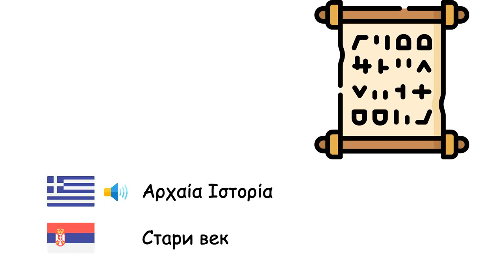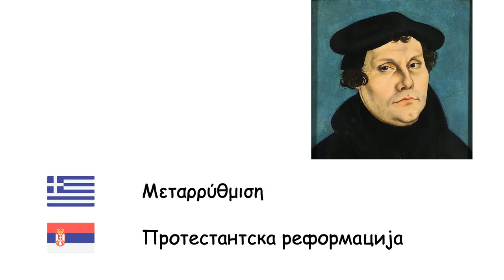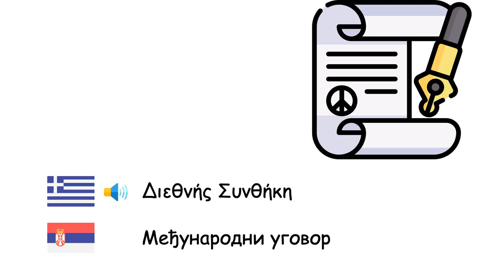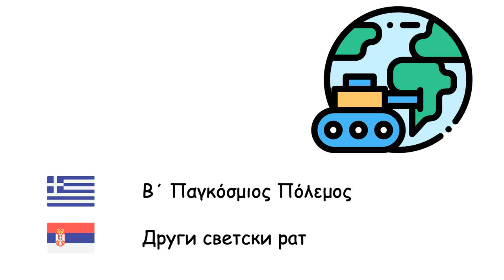Ιστορία (Σερβική γλώσσα) (el-sr)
Fone TV
el-sr-37
Историја (Српски језик)
Προϊστορία - Преисторија
Εποχή των Παγετώνων - Ледено доба
Εποχή του Λίθου - Камено доба
Εποχή του Χαλκού - Бронзано доба
Εποχή του Σιδήρου - Гвоздено доба
Αρχαία Ιστορία - Стари век
Μεσαίωνας - Средњи век
Ολόκαινος εποχή - Холоцен
Φεουδαρχία - Феудализам
Αυτοκρατορία - Imperija
Αποικιοκρατία - Колонијализам
Αναγέννηση - Ренесанса
Μεταρρύθμιση - Протестантска реформација
Βιομηχανική επανάσταση - Индустријска револуција
Μοναρχία - Монархија
Έθνος - Нација
Φυλή - Племе
Αρχείο - Архив
Κάστρο - Замак
Ειρήνη - Мир
Πόλεμος - Рат
Διεθνής Συνθήκη - Међународни уговор
Βασιλιάς - Краљ
Α΄ Παγκόσμιος Πόλεμος - Први светски рат
Β΄ Παγκόσμιος Πόλεμος - Други светски рат
Πολιορκία - Опсада
Πολιτισμός - Цивилизација
Μάχη - Битка
Ιππότης - Витез